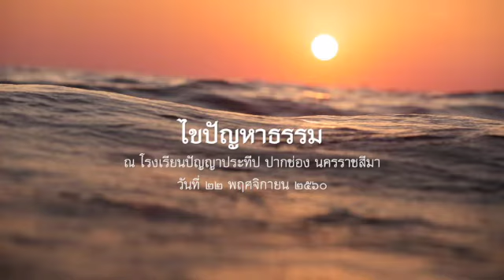2560.11.22 ไขปัญหาธรรม โดยพระอาจารย์ชยสาโร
ไขปัญหาธรรม โดยพระอาจารย์ชยสาโร ในวาระอบรมนักเรียนและครูปัญญาประทีป ณ โรงเรียนปัญญาประทีป ปากช่อง นครราชสีมา วันที่ ๒๒ พฤศจิกายน ๒๕๖๐